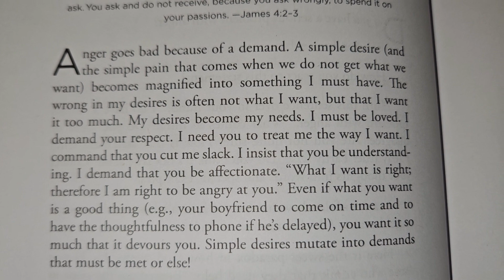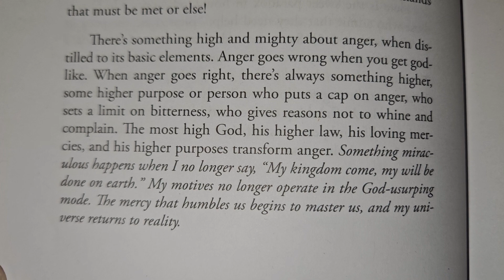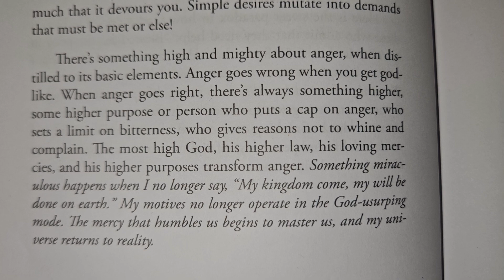Daily Devotions to Deepen Your Faith: January 30th